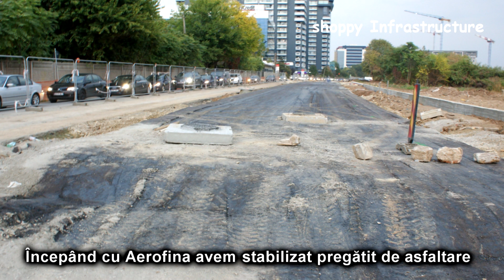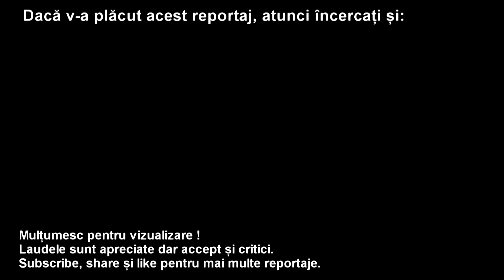Lărgire Șoseaua Fabrica de Glucoză - 3 Octombrie